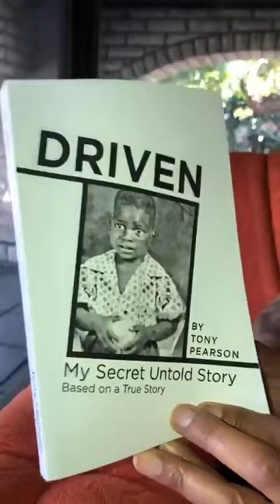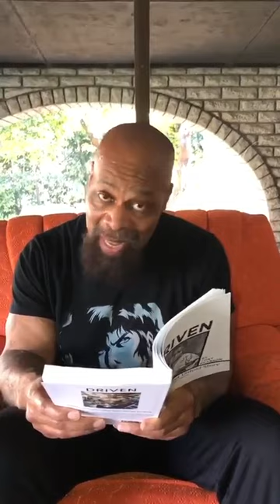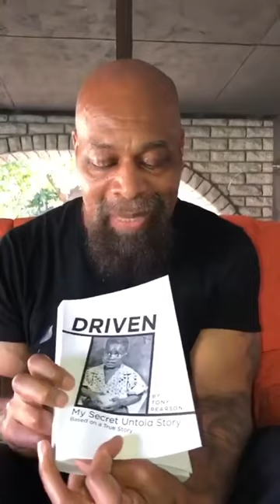Memoir - Driven My Secret Untold Story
Driven chronicles Tony’s abusive childhood. Triumph over despair and defeat.

Tony Pearson Links
Amazon Books
Driven: The Tony Pearson Story